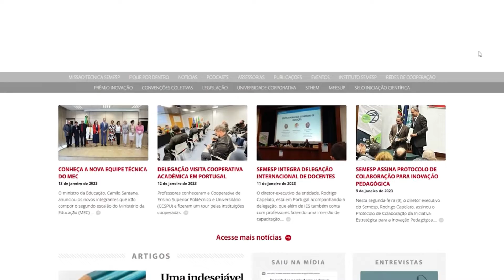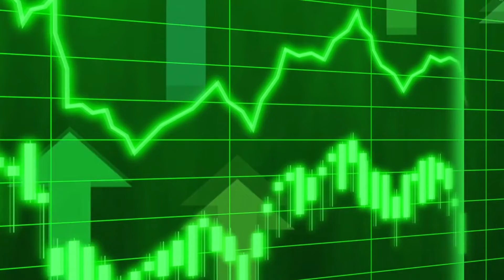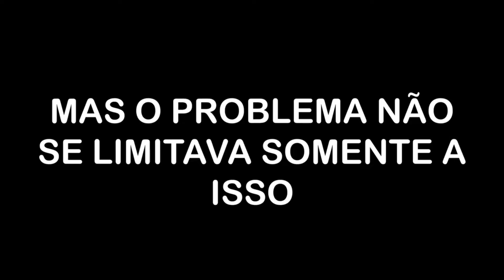É TRISTE o que está acontecendo com os alunos de Ciência da Computação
O que está acontecendo com os alunos de Ciência da Computação?

Capítulos:

00:00 Ciência da Computação

➡ Curso completo de Aplicativos (Do Zero à Google Play)

IMPORTANTE!

Emerson Machado